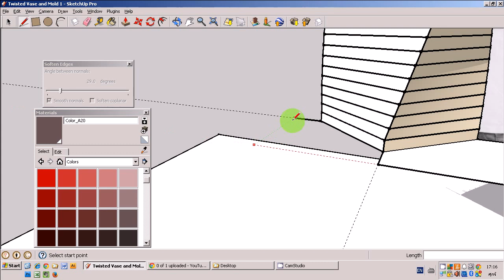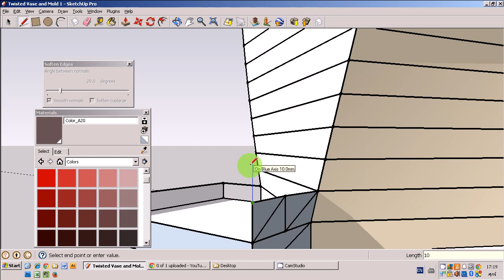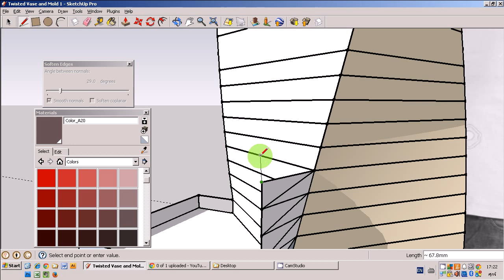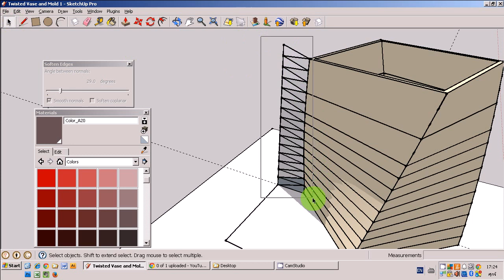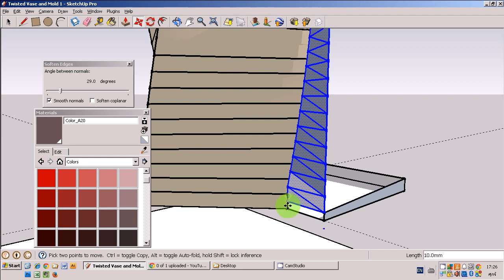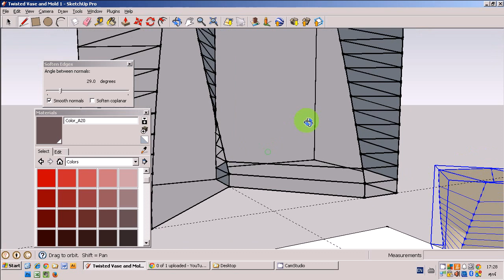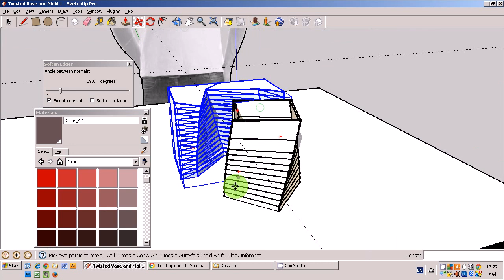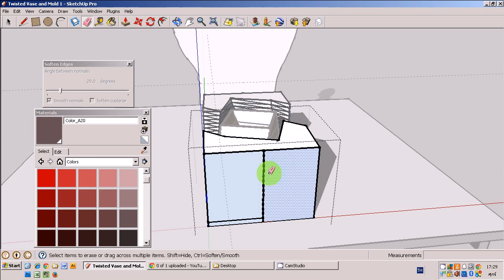02 - Modelling Mold for Twisted Vase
Incremental addition of nodes to make separated mold pieces out of the vase (made component) itself.